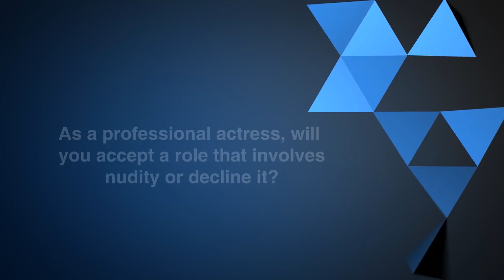"MC Galaxy’s freaky Friday started from my page" - Etinosa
Etinosa and MCGalaxy went viral when she joined his FreakyFriday Instagram live show completely nude.
In this exclusive interview with Pulse, the Nollywood actress talks about what happened, how the idea of MC Galaxy’s Freaky Friday started, and the steps she’s taking towards moving on from the scandal.
She also admits that she made a mistake after appearing nude on Instagram.